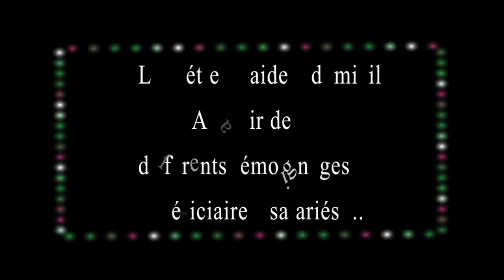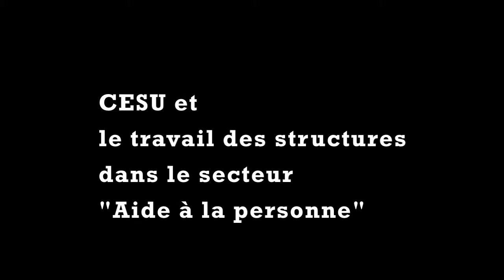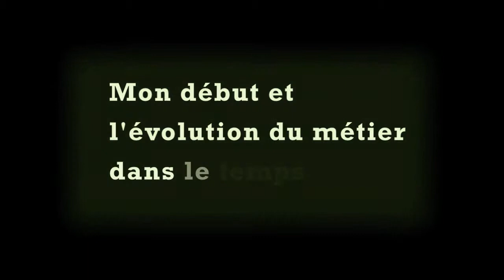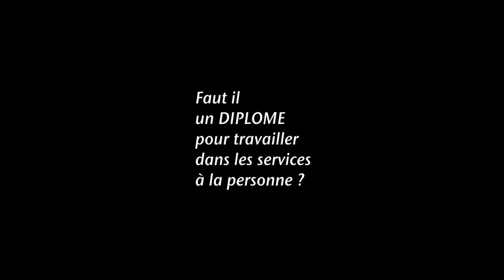Extrait pour le site 11 mns